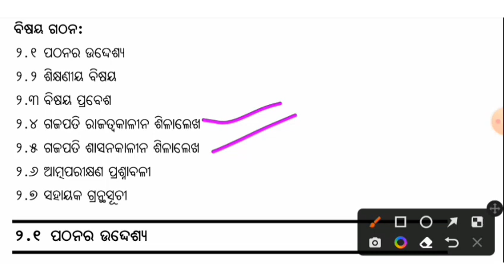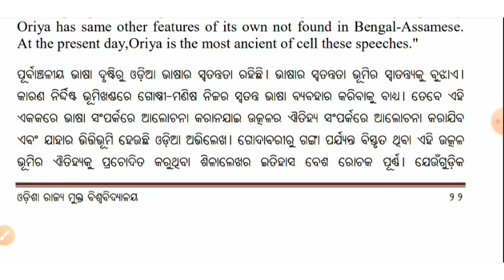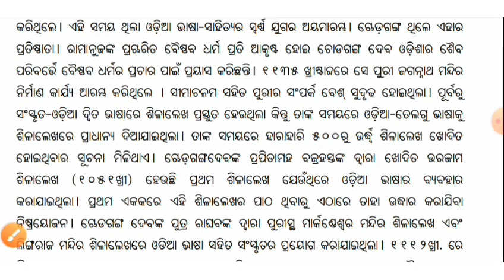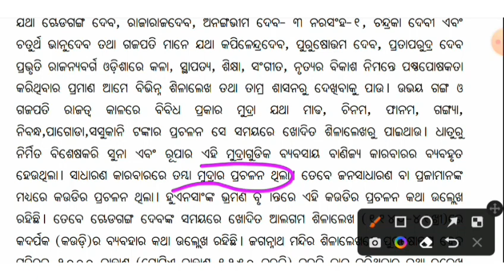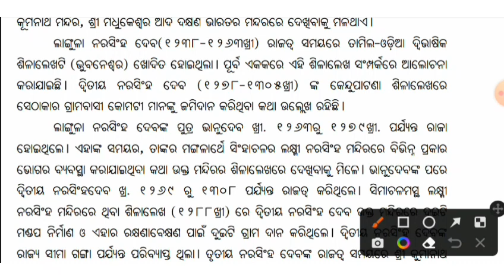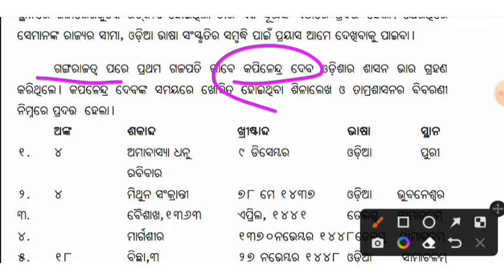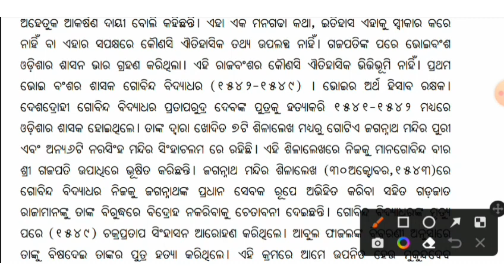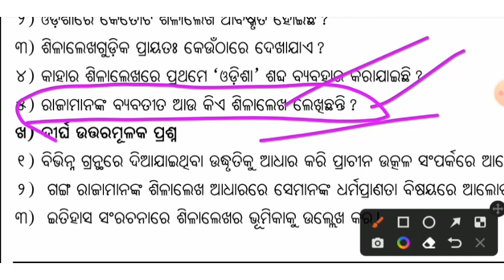Odia Shila Lekha Ra Aitihasika Mulya || BAOD 5 || +3RD SEMESTER EXAM | ODIA HONOURS-05 || 06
BAOD 5  SELECTED QUESTION 2022

BAOD-05: BLOCK-03 ଓଡ଼ିଆ ଭାଷା ଓ ଲିପିର ଐତିହାସିକ ବିକାଶକ୍ରମ - ଓଡ଼ିଆ ଅଭିଲେଖର ଭାଷା PDF